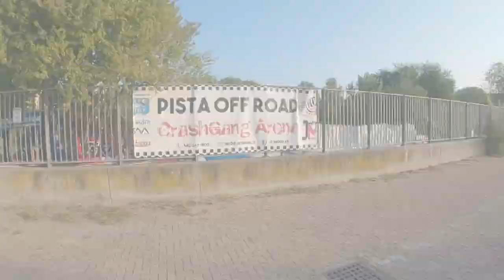A day of competitions, Short course, Buggy and Truggy, Verona, Italia ( DRRC Stunt )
A different day guys, on this sunny day we pushed ourselves to compete with our vehicles, the categories are three, short course, buggy and truggy.
I David participated in the short course race with my Traxxas Slash 4x4 fox edition , it was really a bomb and I won second place 😀😀

This wonderful track is located in Verona in Italy and is called Crash Gang Arena, and is managed by the JetModel dynamic modeling shop also in Verona. It is a very well designed track, the route is excellent and there are some jumps to do some healthy bashing 👍👍